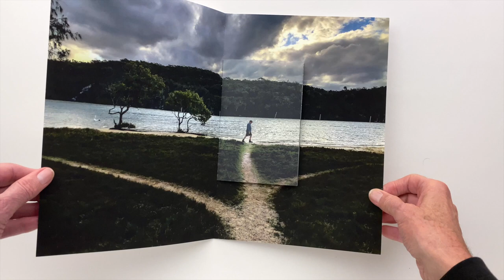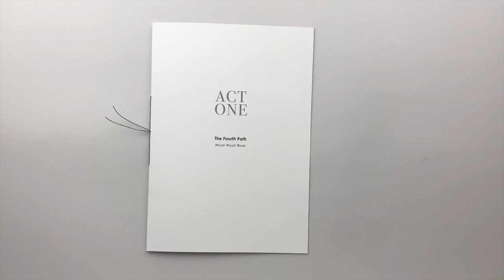ACT ONE : The Fourth Path – Being Present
"ACT ONE : The Fourth Path, Wooli Wooli" from the artists book "BEING PRESENT" consisting of 8 individual folios (Acts) containing a smaller foldout book – This is Act One.
Originally produced for the Wangaratta Art Gallery's Performing Arts Centre exhibition space. Presented 29 August to 4 December 2024.